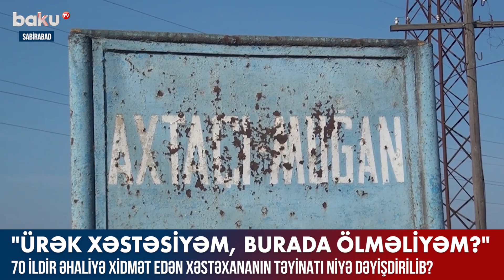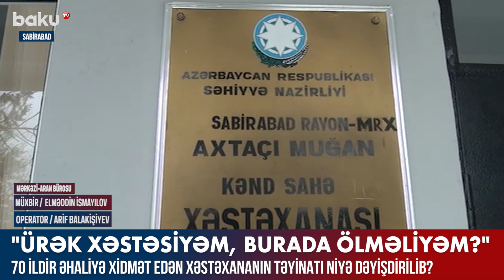70 ildir əhaliyə xidmət edən xəstəxananın təyinatı niyə dəyişdirilib ? - Baku TV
70 ildir əhaliyə xidmət edən xəstəxananın təyinatı niyə dəyişdirilib ? - Baku TV

Sabirabadın Axtaçı kəndində yerləşən xəstəxana 1950-ci ildə inşa olunaraq fəaliyyətə başlayıb. O vaxtdan bəri əhaliyə fasiləsiz xidmət göstərən xəstəxana 2021-ci il yanvarın 1-dən TƏBİB-in balansına keçdikdən sonra tibb məntəqəsi kimi fəaliyyət göstərməyə başlayıb. Halbuki, rayonun bütün kəndlərində, eləcə də Axtaçı-Muğan kəndində də tibb məntəqəsi fəaliyyət göstərir.
Sakinlər deyir ki, Axtaçı-Muğan xəstəxanası 15 çarpayılıq olub və vaxtı ilə 24 saat əhaliyə xidmət göstərib. Xəstəxananın xidmətlərindən rayonun Osmanlı, Şıxsalahlı, Qaratoğay, Güdəcühür, Həşimxanlı və Ulacalı kənlərindən olan 10 minə yaxın sakin istifadə edib. Lakin bu ilin yanvarın 1-dən TƏBİB-in balansına keçdikdən sonra hər gün saat 16:00-a qədər faəliyyət göstərməyə başlayıb. Bu da öz növbəsində kənd sakinlərinin narazılığına səbəb olub.
Onlar qeyd edirlər ki, indi 50 km məsafə qət edərək Sabirabad və Şirvan şəhər xəstəxanalarına getmək məcburiyyətində qalıblar.